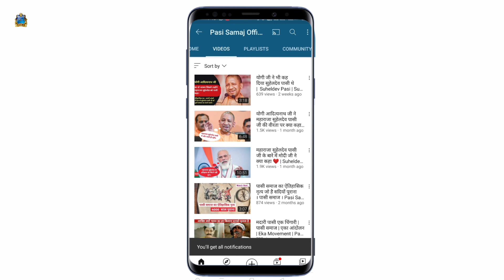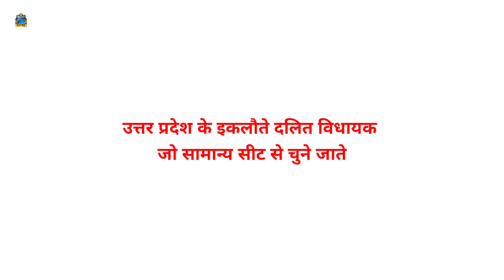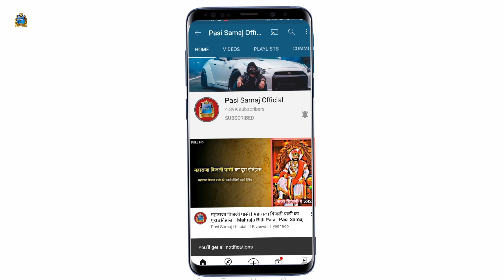कैसे पासी समाज का व्यक्ति जानता के लिए भगवान बन गया ? | Om Prakash Paswan History | Kamlesh Paswan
कैसे पासी समाज का एक साधारण व्यक्ति अपनी जनता का भगवान बन गया | उन्होंने गरीब, दलित, शोषित ,वंचित सभी लोगों का मसीहा बनकर उनके लिए काम किया | और विधायक बनकर उस क्षेत्र में पहुंच गए | स्वर्गीय ओम प्रकाश पासवान जी ने उत्तर प्रदेश पुलिस में अपनी सेवा दी । उनका लोगों की नजरों ने ऊपर उठना कुछ लोगों को  यह बात हजम नहीं हुई और उन लोगों ने षड्यंत्र करके । उनको चुनावी सभा के दौरान उन पर कई बम फेंक कर उनकी हत्या कर दी।